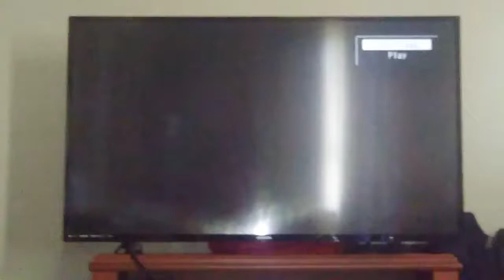20th Century Fox (2004)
Garfield: The Movie